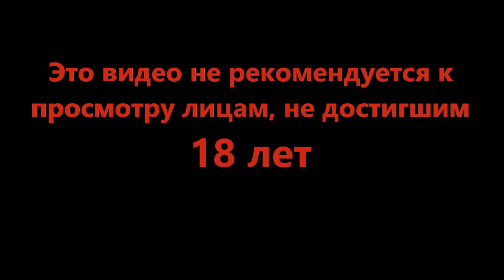Почти, ну почти - Haiku, the Robot #15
Как такому маленькому найти ответы в таком огромном мире? Начало пути а у тебя с собой меч, гаечный ключь и гора вопросов